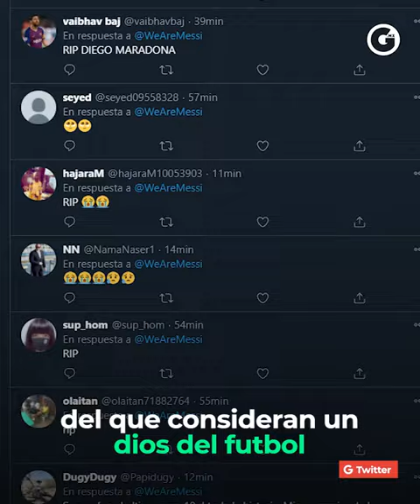Muere Diego Armando Maradona a los 60 años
Hoy se fue el astro del fútbol Maradona y personajes como Pelé y Messi le dan el último adiós ¡Hasta siempre! 💙⚽